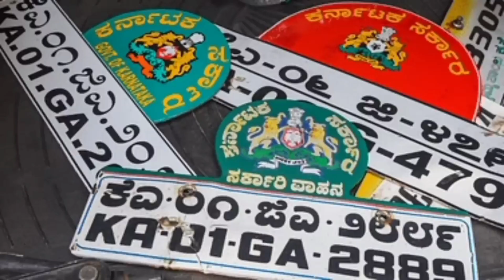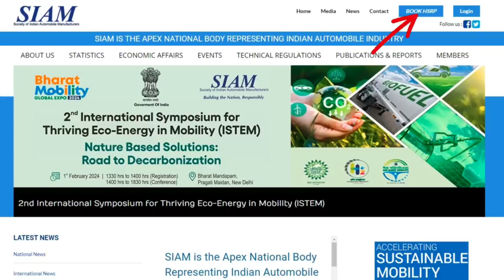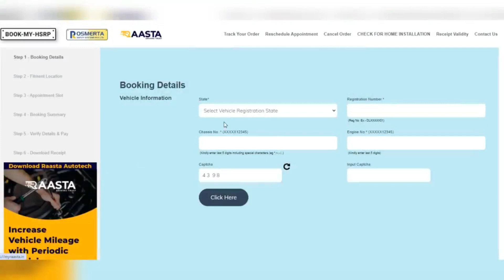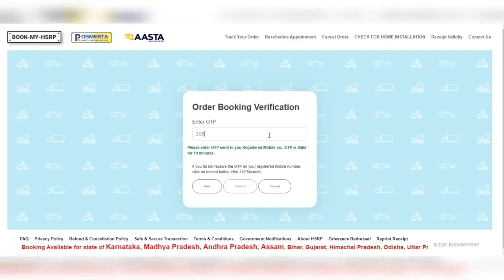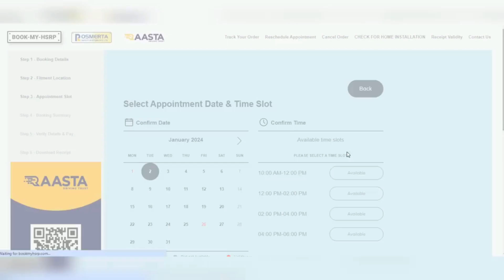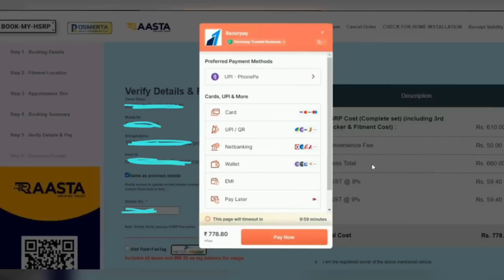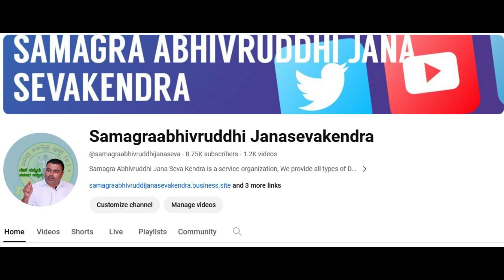HSRP number plate in kannada | ಅಪ್ಲೈ ಮಾಡೋದು ಹೇಗೆ? | Apply for HSRP number plate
CSC Center
Samagraabhivruddhi Janasevaken